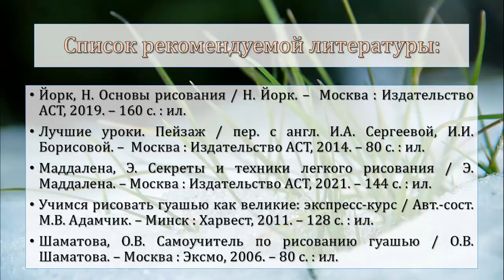Дыхание весны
Сотрудники Центральной городской библиотеки им. М. В. Ломоносова представляют мастер-класс по рисованию гуашью, предвещающий скорое наступление весны.